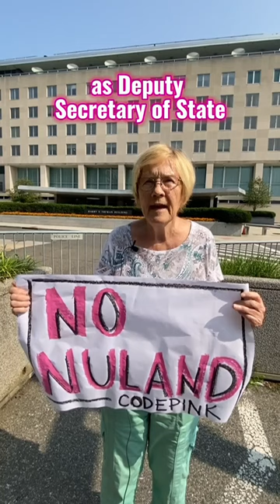Nuland is a warhawk, not a diplomat!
We were at the
@StateDept  to say NO to the appointment of Victoria Nuland as Deputy Secretary of State.

Nuland is a warhawk, not a diplomat - Biden needs to FIRENULAND